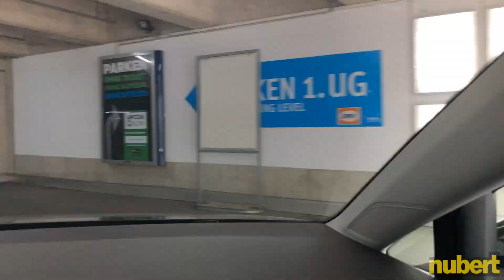Nubert auf der High End 2019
Eindrücke von unserem Auftritt auf der HiFi- und Heimkinomesse High End 2019. Waren Sie dabei? Dann vielen Dank für Ihren Besuch! Wir hoffen, es hat Ihnen gefallen! Sie konnten nicht vorbeischauen? Dann hoffen wir darauf, Sie im nächsten Jahr in München zu sehen!